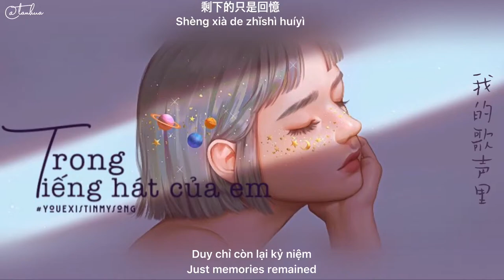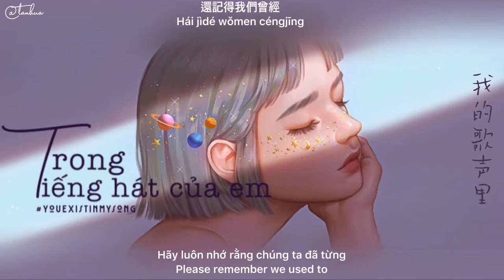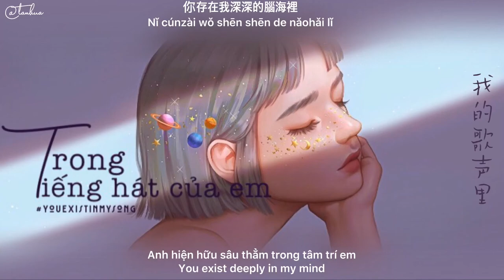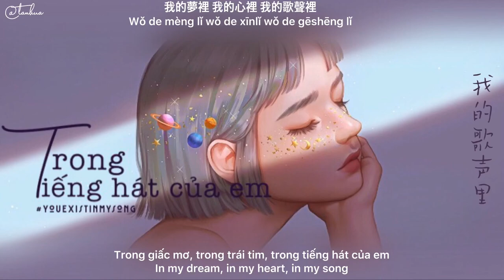[Engsub/Vietsub] 我的歌声里(Wo de gesheng li)||Trong tiếng hát của em||You exist in my song(Original Ver)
[Engsub/Vietsub] 我的歌声里 (Wǒ de gēshēng lǐ) || Trong Tiếng Hát Của Em || You exist in my song (Original Ver.) - 曲媛婷/Wanting Qu/Khúc Uyển Đình
Edit, Subtitle & Translate: TanHua
Image: Pinterest
Please do not reup!